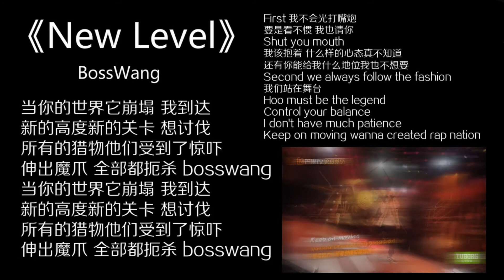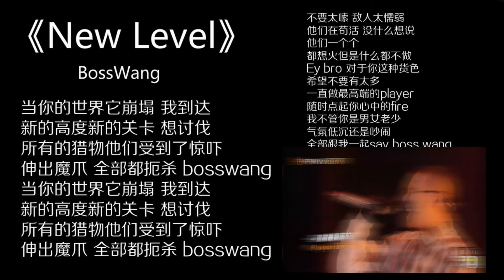说唱听我的 曾击败过JD的BossWang王老板《New Leve》引爆全场！ Listen Up BossWang《New Leve》young superstar is here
说唱听我的 曾击败过JD的BossWang王老板《New Leve》引爆全场！地下八英里冠军...  Listen Up BossWang《New Leve》young superstar is here